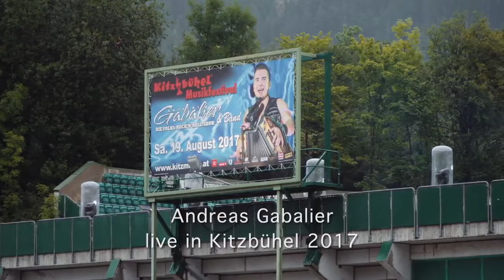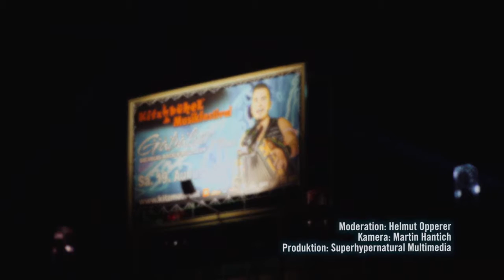Andreas Gabalier live in Kitzbühel 2017